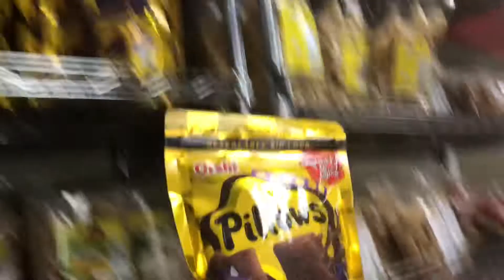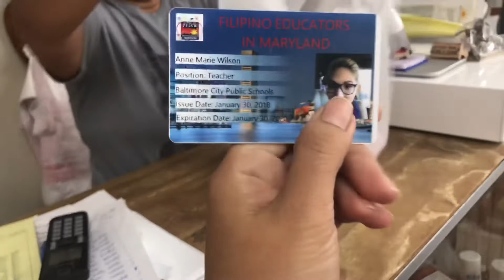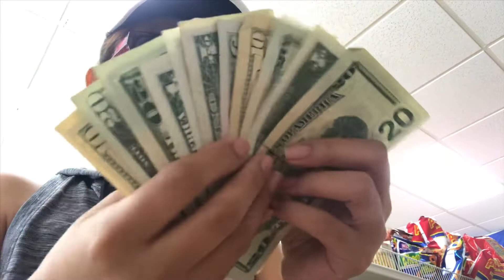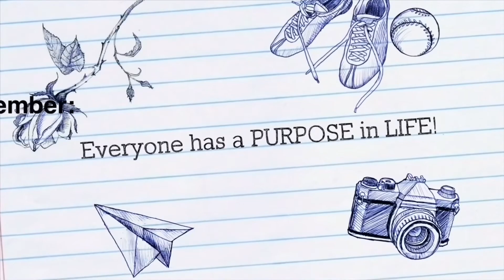Fil-Am kids Pinoy Snacks Eating Challenge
Pinoy Snack eating challenge